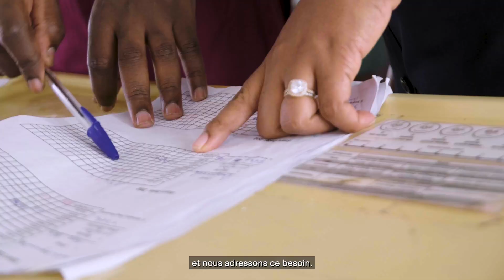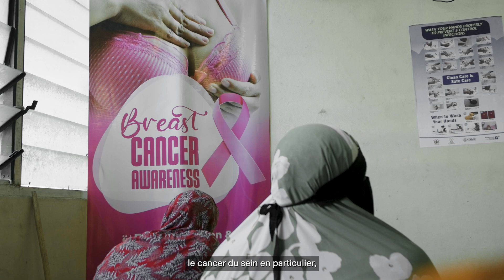Accord for a Healthier World l l’Accord pour un monde en meilleure santé